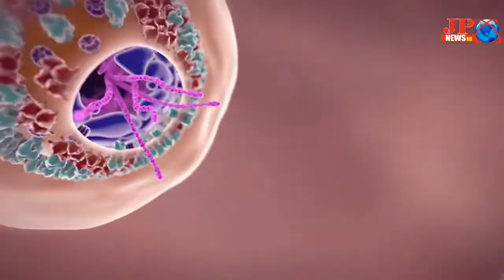JP NEWS ( ప్రజలకు విశిష్ట సేవలు అందిస్తున్న ఉద్యోగులకు సెల్యూట్ చేస్తున్న ఎమ్మెల్యే ఆనం )